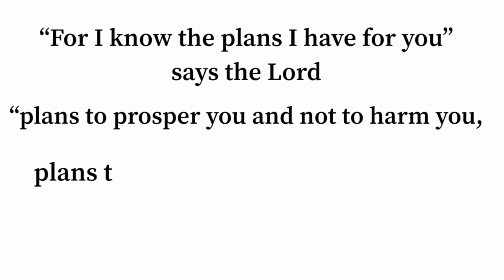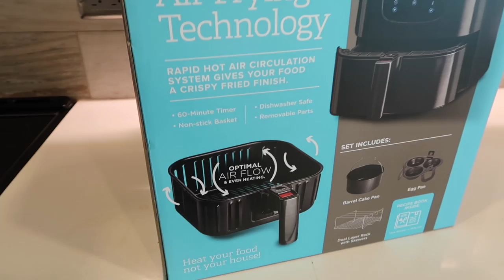VLOGMAS Four: My DREAM Sectional is here 😍 Natural Hair Pixie Cut & Juice Diet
Vlogmas Schedule: New Episodes Every! Monday, Wednesday, Friday, & Sunday Night Til Christmas ❤️

My 5 Piece Radley Sectional! get it while its on sale!!
I got the color Chrome Beige

She was super professional, kind, & patient!

Makeup Box, Elastic Bands, & other beauty products found